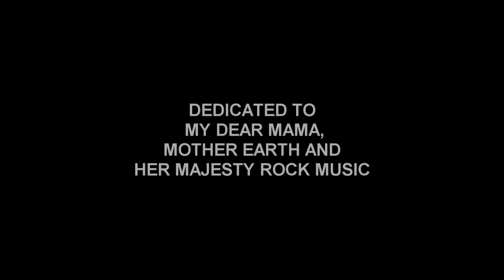LACO JAKUBCIAK ADMIRED